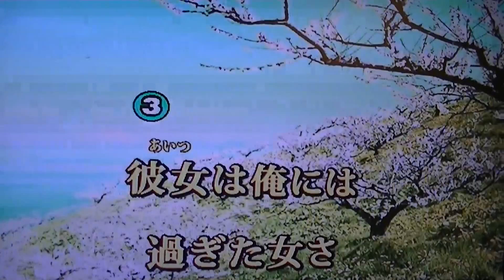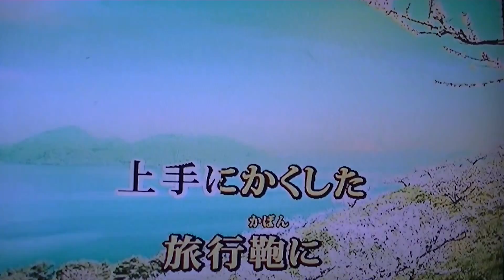00025 冬のリビエラ cover みやま信一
森　進一さんの歌